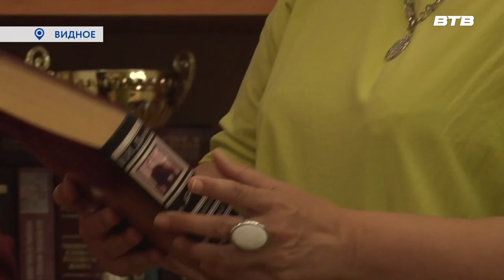НА ВСЕ 100!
Три выпускницы Видновской школы №7 получили высшие баллы на единых госэкзаменах.